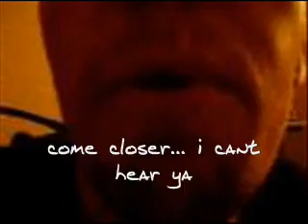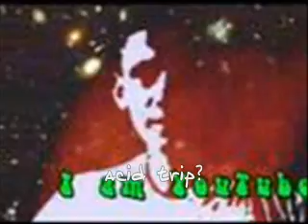Your icon makes me giggle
I was looking through some video icons and noticed that many were quite funny.  The subtitles I added are what popped into my head when I saw the icon.